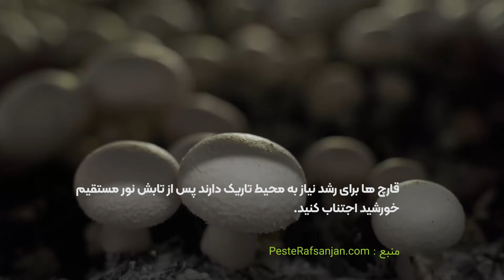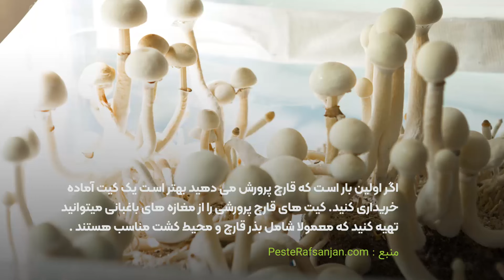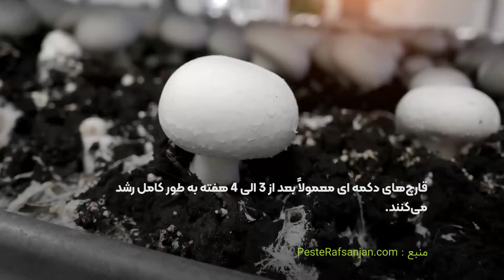آموزش و نکات پرورش قارچ در منزل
پرورش قارچ دکمه‌ای در منزل به راحتی:🍄🟢

 در این ویدئو، با ما همراه شوید تا  با پرورش قارچ دکمه‌ای در منزل آشنا شوید، از انتخاب نوع قارچ مناسب و آماده‌سازی محیط کشت گرفته تا مراحل نگهداری، آبیاری و در نهایت برداشت قارچ‌های تازه و خوشمزه.
با این راهنمای جامع، شما قادر خواهید بود قارچ‌های خود را به صورت ارگانیک و بدون استفاده از کودهای شیمیایی پرورش دهید.
 علاوه بر این، با کشت قارچ در منزل، شما به صرفه‌جویی در هزینه‌ها و استفاده از محصولات سالم‌تر کمک می‌کنید.💰💸🌿✔
  همچنین در این ویدئو به معرفی  مواد مورد نیاز برای پرورش قارچ دکمه‌ای در خانه می‌پردازیم و نکات مهمی را در خصوص کنترل دما، رطوبت و نور در محیط کشت ارائه می‌دهیم. 🎇🌡💧
پس از این، به راحتی می‌توانید قارچ‌های خوشمزه و سالم را در خانه پرورش دهید و از آن‌ها لذت ببرید.😊😉

 ☎ شماره تماس جهت مشاوره و خرید : 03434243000